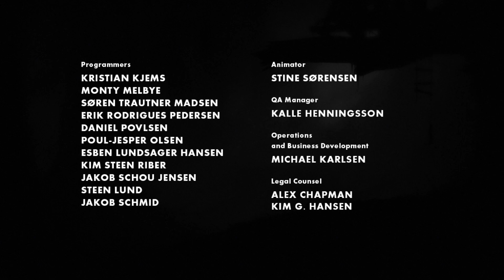Der Schattenjunge versucht im Schattenwald zu überlimbon [Limbo]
Dieses Spiel ist ziemlich dunkel. Jemand sollte das Licht anschalten. Jemand anderes als ich.

Rakie: @Rakiemite
Gengo: @Gengolem
Daniel/TDendo: @TDendo